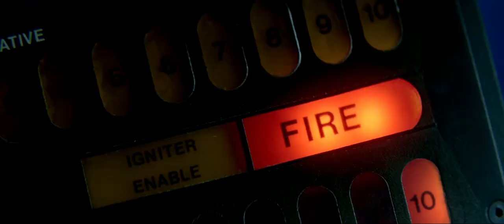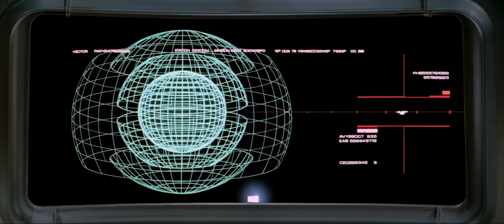Star Trek: The Motion Picture - Trailer (2020)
A modern trailer for the 1979 film Star Trek: The Motion Picture